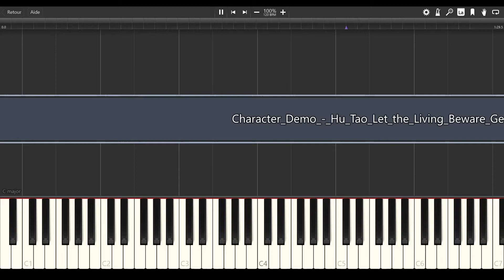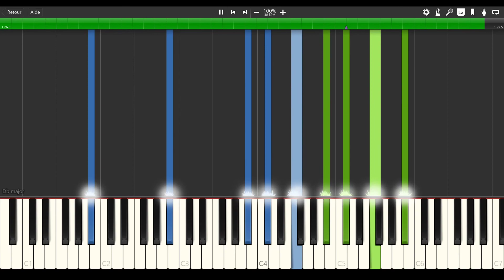Character Demo - Hu Tao - Let the Living Beware - Genshin Impact [PIANO TUTORIAL]